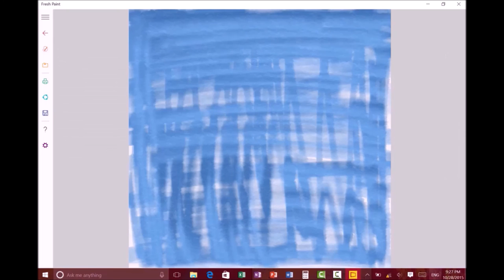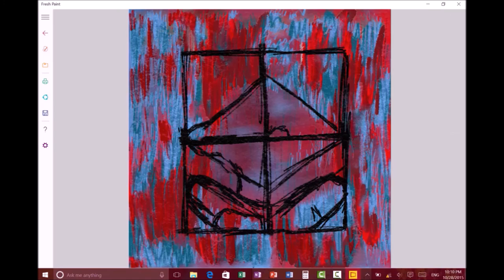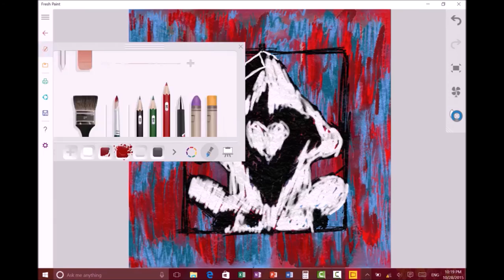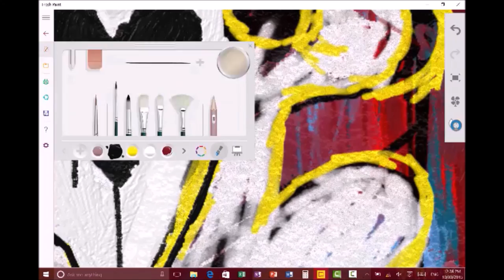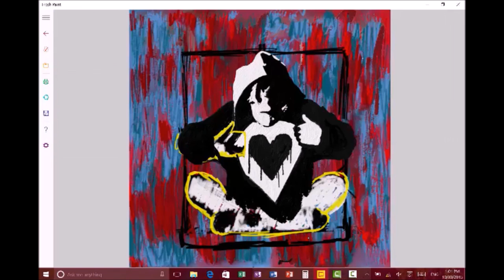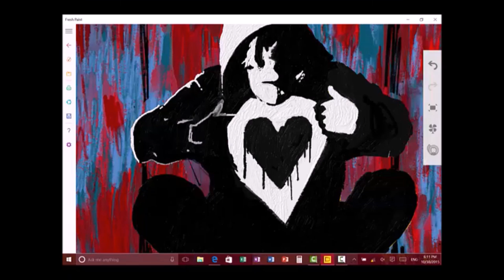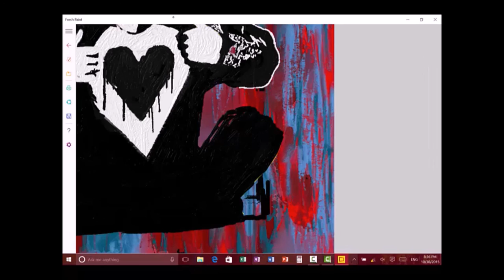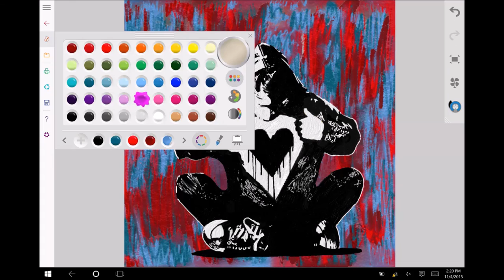Drawing the "Jet Black heart" Art Work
Hey guys! :)

This is a drawing from one of the artworks of off SGFG by 5SOS. I recreated this using "Fresh Paint" on the Surface 3. Fresh Paint is a free app that comes with Windows and is amazing!

This took me around 4 hours to complete. Also, while I juggled my college classes and kept trying to find time in between to work on this.

This art work is from "Jet Black Heart" and is one of my favorites. I really put a lot of work into this.

Thank you all so much for watching and I really hope you like it.

Question: Should I do the rest of the NBS characters/artworks? Let me know!

Credit:
    Programs Used:
        Fresh Paint (For the drawing itself)
       Camtasia Studio 8 (For the Screen Recording)

    Hardware:
       Surface 3